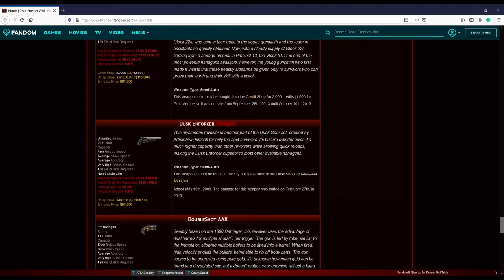Dead Frontier Hablemos de la Dusk Enforcer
espero les guste el video si les gustaria que hable de las armas dusk dejen su pedazo de like.